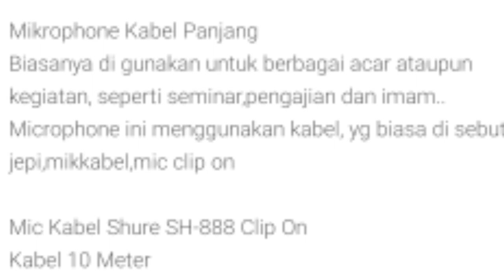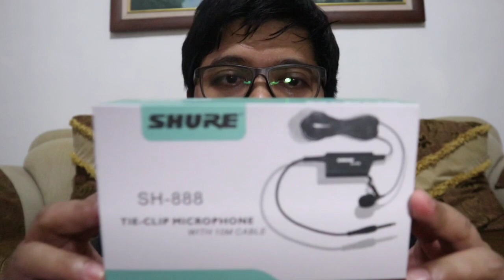Unboxing Microphone Clip On untuk YouTuber Pemula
Untuk menghasilkan kualitas suara yang sempurna dalam video vlog Anda dibutuhkan microphone yang sesuai. Berikut microphone yang low budget hanya sekitar 125 ribu Rupiah Anda sudah bisa mendapatlan video dengan kualitas suara yang mumpuni. Smoga bermanfaat Gaes.